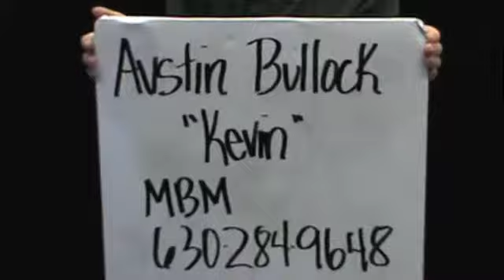Austin BullockKevin Audition Tape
Austin Bullock and his first audition tape

This is my 7 year old son doing his first audition

He has never had any acting classes